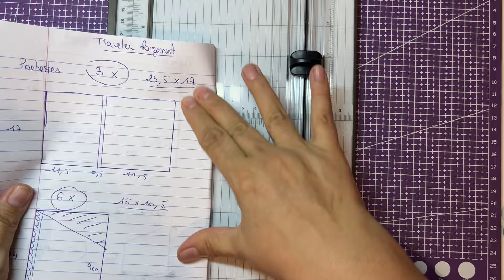TUTO RANGEMENT 1/2 ESPRIT TRAVELER NOTE BOOK RIEN NE SE PERD TOUT S RÉCUPÈRE#scrapbooking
Adaptation d'un traveler fait il y a plus de 3 ans.J'avais envie de le faire depuis longtemps mais me lancer cela a pris du temps.